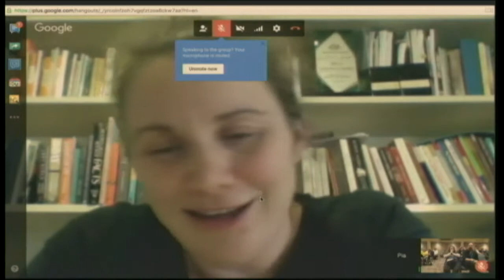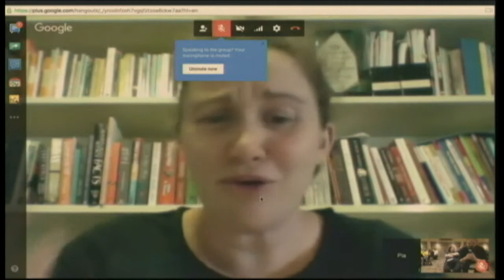Open Source in government - lessons from the community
Pia Waugh
Pia will discuss how open source is being used in government today, how it has changed over the last decade and how government and society is benefiting from open source technologies, methodologies and ethos.